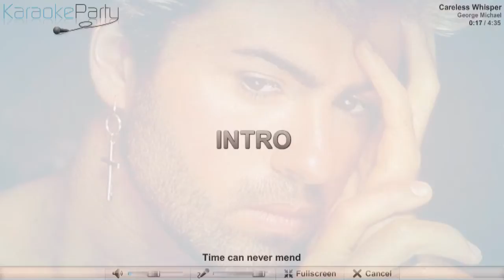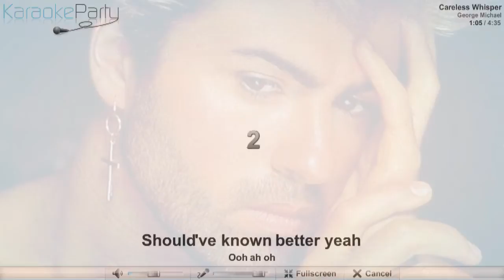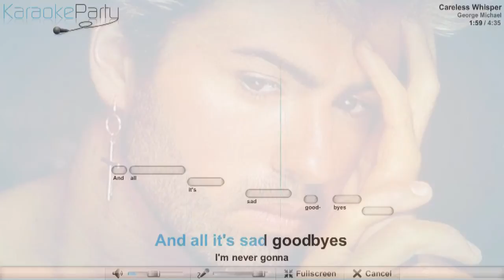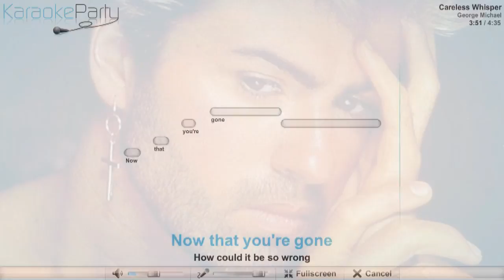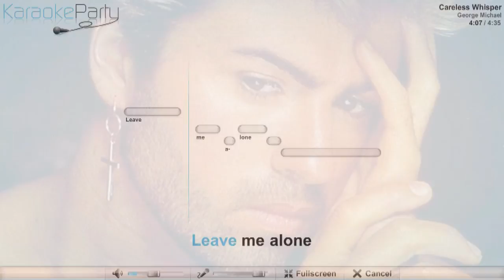George Michael - Careless Whisper - karaoke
Lyrics
Time can never mend
The careless whispers
Of a good friend
But there's no
Comfort in the truth
The pain is
Hard you'll find
Should've known better yeah
Ooh ah oh
And lead you to
The dance floor
Calls to mind
The Silver Screen
And all it's sad goodbyes
I'm never gonna
Dance again
Guilty feet have
Got no rhythm
Though it's easy
To pretend
Than to cheat a friend
To waste a chance that
I'd been given
So I'm never
Gonna dance again
The way I danced with you
Ah
Tonight the music
Seems so loud
I wish that we could
Lose this crowd
Maybe it's better this way
We'd hurt each other with
The things we want to say
We could have been
So good together
We could have lived
This dance forever
But now who's
Gonna dance with me
Please stay
I'm never
Gonna dance again
Guilty feet have
Got no rhythm
Though it's easy
To pretend
I'd been given
So I'm never
Gonna dance again
Never without love
Now that you're gone
How could it be so wrong
So wrong
That you had to